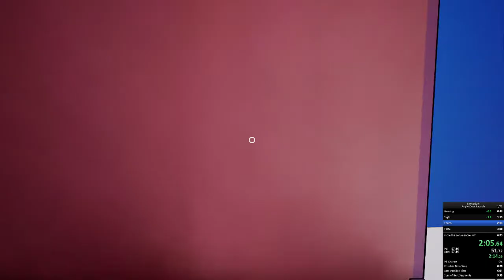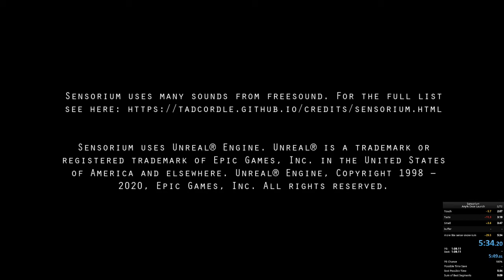Sensorium: Any% in 5:34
absolutely obliterates previous record. partially due to reroute, partially due to taste tunnel not being necessary, and partially due to vigilance in making upward momentum as small as possible.

also s/o to not jarrrit for finding a non-door-launch set for walls out of touch-sight.